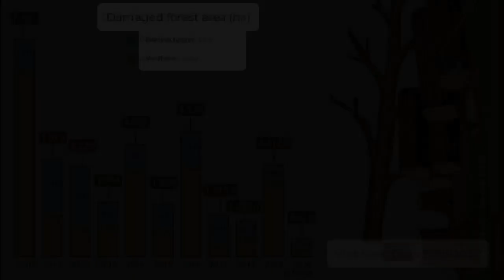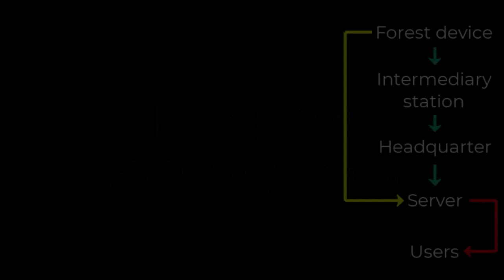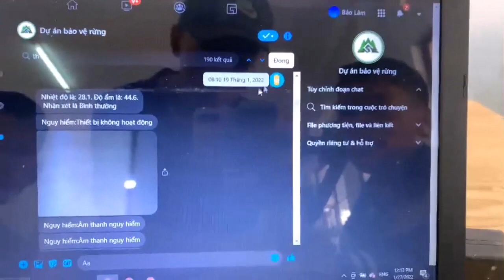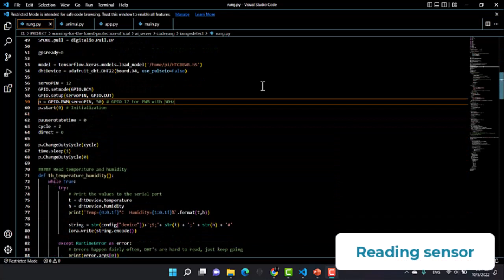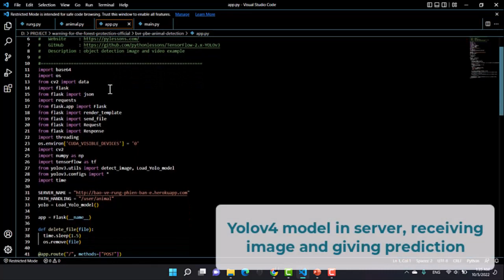Artificial Intelligence in forest management and protection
School: Dong Da Secondary and High school
Team members:
- Instructor: Mr. Tran Quang Vinh Chanh
- Students: Nguyen Le Quang Truc - Nguyen Duc Bao Lam
Description
- Detection danger:
  * Wildfire detection (Including smoke detection)
  * Unauthorized people detection
  * Unique sound detection (Chainsaw, motorcycles,...)
- Motion detection: Checking "If there is animal", capturing images and storing.
- Measuring temperature-humidity, making chart and warning by levels of forest fire danger.
- Sending warnings to users:
  * Messengers(FB): Quick warning
  * Gmail: Image and notices storage